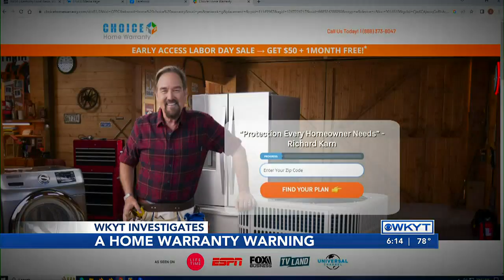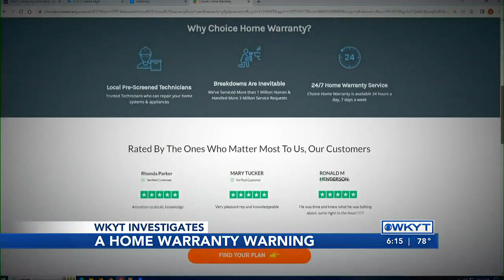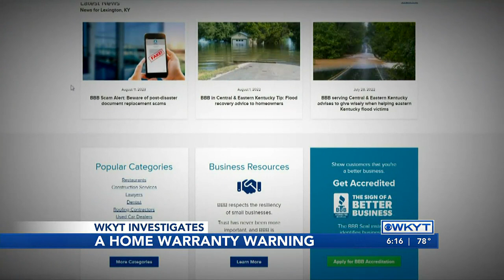WKYT Investigates | Home warranty warning: Not all companies ‘created equal,’ experts say, amid c...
WKYT Investigates | Home warranty warning: Not all companies ‘created equal,’ experts say, amid complaints